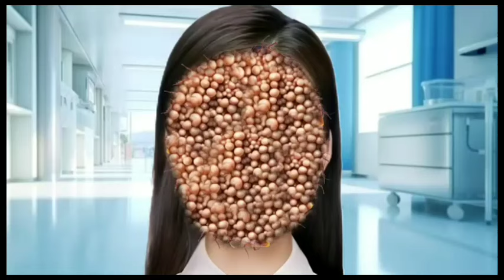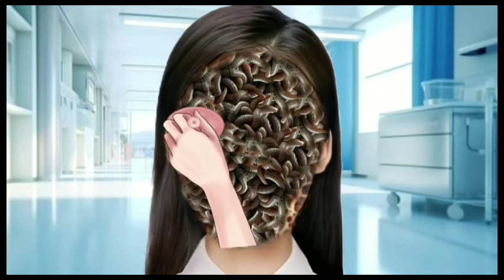ASMR_Animation_Treatment_remove maggot infected fesh